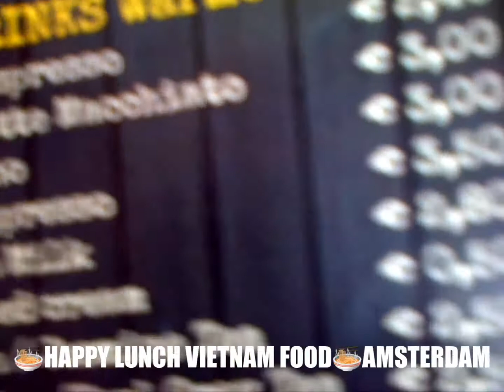Restaurant Vietnam SAIGON AMSTERDAM “My friends are everything without me but I am nothing without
Lagi makan di Restoran Vietnam SAIGON AMSTERDAM
“My friends are everything without me but I am nothing without my friends.”
― Santosh Kalwar-